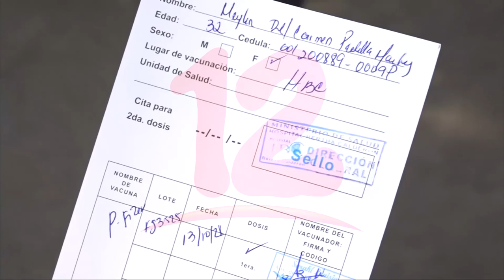OPS preocupada por bajo porcentaje de vacunación en Nicaragua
Noticias12Nicaragua Nicaragua se encuentra dentro de los países que causan preocupación a la OPS por baja cobertura de vacunación.